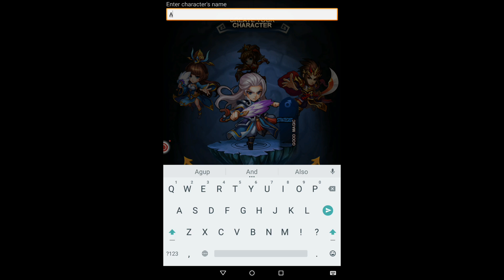Who's King? - Android Gameplay HD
Game Description:

Who's King? - Time travel to the Three Kingdoms period on mobile
This game brings you back to the chaos of the Three Kingdoms, where all brave strong Heroes were riding across fierce battles, and the Masters drawn up scheme to destroy thousands of soldiers. You need to make a plan to break this balance and make your dream to be the Emperor come true. Then Who is King? It’s you, and you only!

AMAZING FEATURES
• Time travel plot
You - a modern person go back to the dynasty of the Three Kingdoms, you have to survive and fight with honor to be the King of the Three Kingdoms.
• Clash of Guilds
There are fierce competitions between Guilds to find the most powerful one, who have enough strength to lead all Heroes.
• War Lord Palace
The most powerful player each server is selected to be the War Lord and challenged by the whole world.
• World Boss
Slay World Boss then take its crown, and you will be honored by your people.
• Divine weapon
Hunt down and upgrade the unique Divine weapons.
• Relic of Five elements
Contrary and assist each other, decide the victory or failure of every battle.